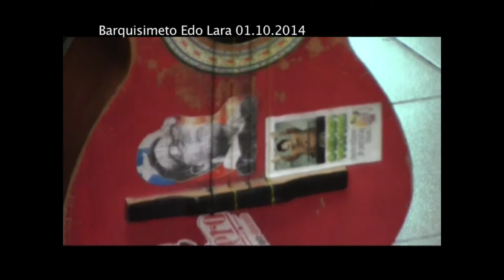RC-¡no dejes que se marchite la flor¡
el movimiento cultural sale alante ante los atropellos recividos por parte de las personas que transitoriamente administran la flor de venezuela i proponen que las politicas en el espacio sean creadas i discutidas por las comunidades i la participacion de fruto vivas